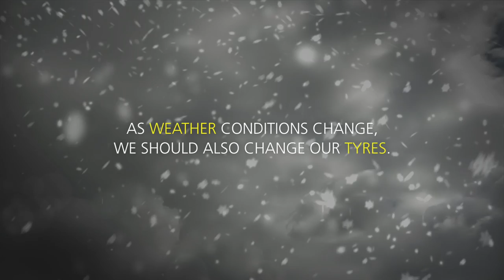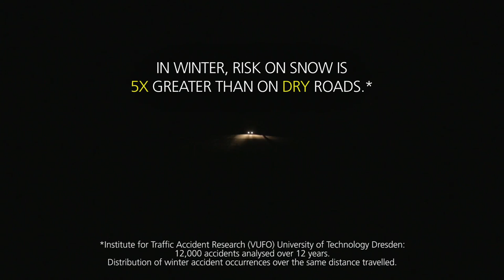Right tyre right season Michelin - rezulteo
As weather conditions change, we should also change our tyres. A video about the difference in braking distance between a summer tyre and a winter tyre during summer (dry road and wet road) and during winter (winter wet road, snowy road and icy road).

With rezulteo, you will easily find the best suitable tyres for your driving experience. Compare thousands of prices, discover our tips and advice, our tests and a lot more